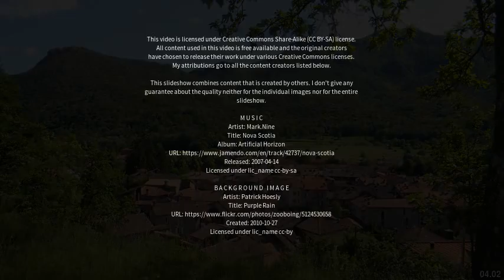Best places to visit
Best places to visit - Gavirate (Italy) Best places to visit - Slideshows from all over the world - City trips, nature pictures, etc.